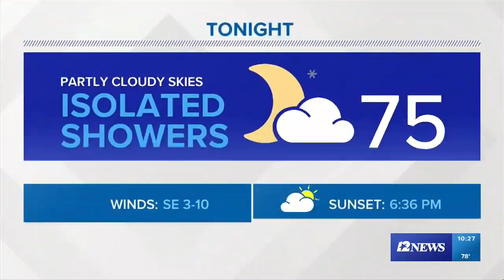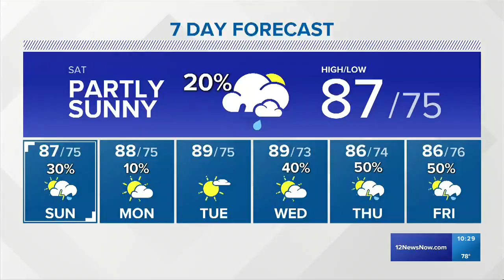The rain is finally lessening after Imelda. There's a 20 percent chance of showers Friday night.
A drier air mass moving in from the east helped to lessen the rainfall. Also, here's our 7 day forecast.